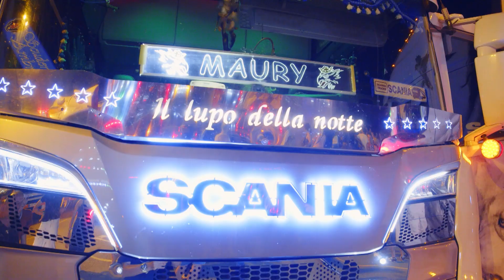FESTA CAMIONISTI BLOCCO D